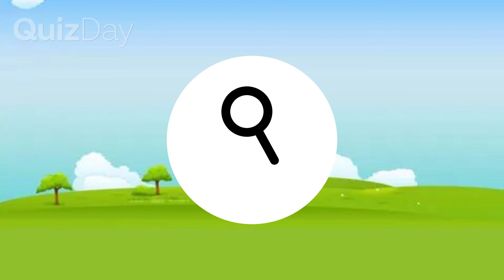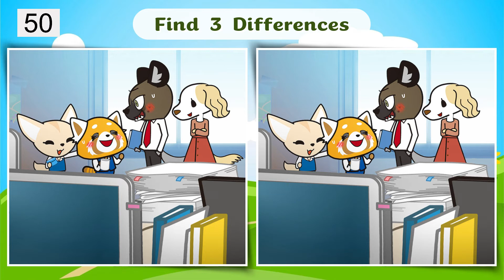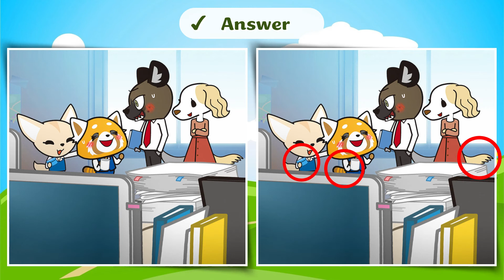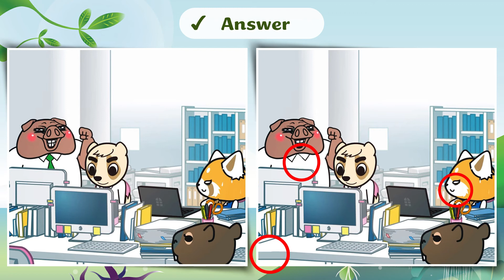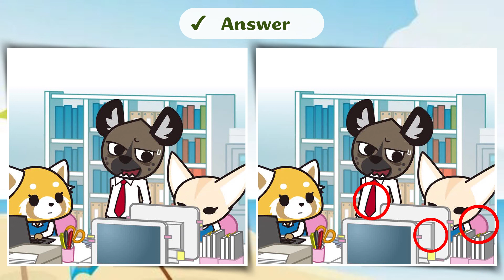Aggretsuko fenneko laugh | find the difference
▼ Game Rules:
     ✔  find all 3 differences between two pictures
     ✔  In 90 seconds time.
     ✔  4 challenge and answer.

▼ Note!

▼ Content Video:
     ✔ Play game    → 0:00
     ✔ Challenge 1  → 0:10
     ✔ Answer          → 1:50
     ✔ Challenge 2  → 2:03
     ✔ Answer         → 3:40
     ✔ Challenge 3  → 3:57
     ✔ Answer         → 5:33
     ✔ Challenge 4  → 5:49
     ✔ Answer         → 7:26